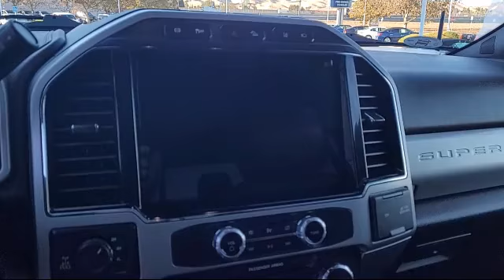2022 Ford Super Duty F-250 SRW Antioch Pittsburg Brentwood Concord Walnut Creek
2022 Ford Super Duty F-250 SRW Stock Number: UA58636 Vin:1FT8W2BT0NED75840.